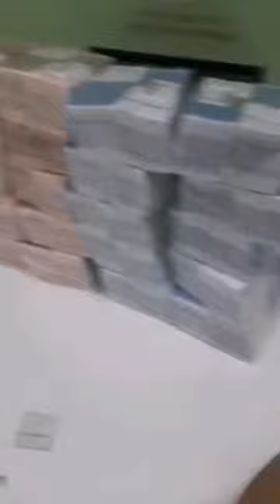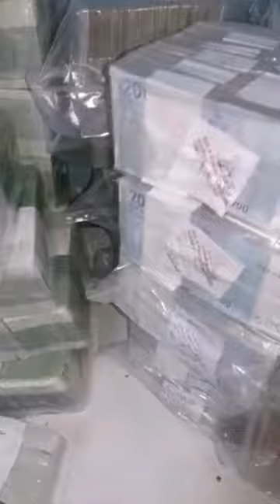شوفو شحال د الفلوس .قال لك المغرب مافيهش اللعاقة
الفلوس .اللعاقة .عمر .التبس.ميمي